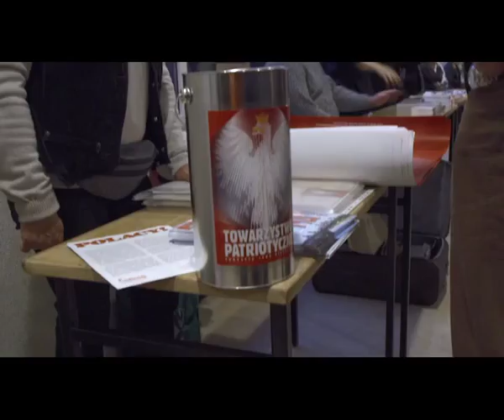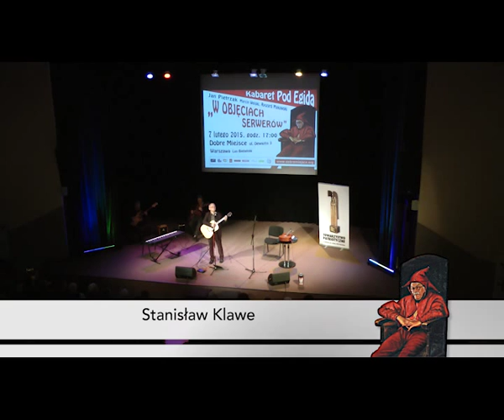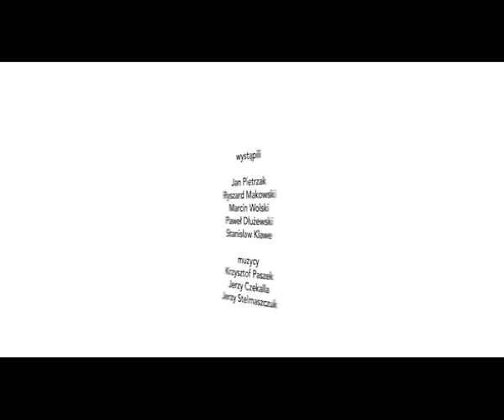"Kabaret Pod Egidą" Jan Pietrzak relacja z 7 lutego A.D.2015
Relacja z jubileuszowego X występu Kabaretu Pod Egidą w Dobrym Miejscu Katolickim Centrum Kultury. Aula bł.ks.J.Popiełuszki

Kabaret Pod Egidą „ W objęciach serwerów” w Dobrym Miejscu

W sobotę 7 lutego A.D. 2015 w Katolickim Centrum Kultury „Dobre Miejsce” na warszawskich Bielanach, przy wypełnionej do ostatniego miejsca łącznie z balkonami Auli im. bł. ks. J. Popiełuszko, wystąpił legendarny Kabaret Pod Egidą w pełnym składzie z muzykami. Na przestrzeni ponad sześcioletniej współpracy kabaretu z centrum kultury był to jubileuszowy 10. występ na scenie Dobrego Miejsca. Artyści komentują rzeczywistość polityczno-społeczną w sposób satyryczny, grają i śpiewają już od 50 lat w kraju i za granicą, w ostatnim roku również w Chicago. Jan Pietrzak wraz z satyrykami: Ryszardem Makowskim, Marcinem Wolskim, Paweł Dłużewskim oraz bardem warszawskim Stanisławem Klawe przy akompaniamencie gitarzystów i pianina przy którym zasiadł Krzysztof Paszek, rozbawiali do łez starymi i nowymi dowcipami i komentarzami polskiej sceny politycznej. „Ach te serwery” i wiele innych utworów stopniowo rozgrzewały publiczność. Jan Pietrzak ze swoim kabaretem często powodował żywiołowe interakcje publiczności. Tradycyjny utwór pod koniec występu „Żeby Polska była Polską” śpiewała już cała sala na stojąco razem z Janem Pietrzakiem na czele. Bez bisów oczywiście się nie obyło. Na koniec były gromkie oklaski. Prawicowi satyrycy po raz dziesiąty stworzyli niezapomniane wydarzenie na scenie Dobrego Miejsca.
Po koncercie tradycyjnie już odbyło się w kuluarach, Katolickiego Centrum Kultury Dobre Miejsce, spotkanie z artystami oraz przedstawicielami Towarzystwa Patriotycznego, które zbiera fundusze na Łuk Triumfalny Bitwy Warszawskiej 1920 roku. W radosnej i rodzinnej niemalże atmosferze, można było kupić płyty i książki artystów „Kabaretu Pod Egidą”  i poprosić o bezcenny autograf oraz co może wartościowsze zamienić na żywo kilka słów

7 lutego A.D.2015. Tekst Marcin Królak / DOBRE MIEJSCE

ul. Dewajtis 3 Las Bielański Warszawa